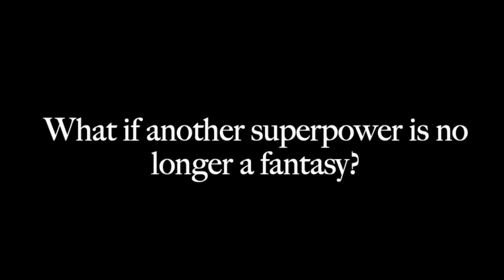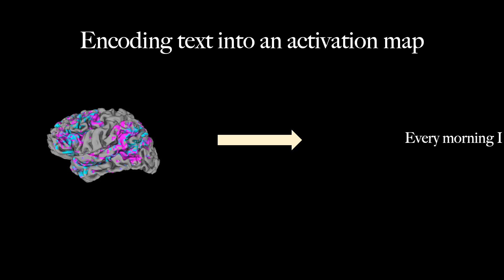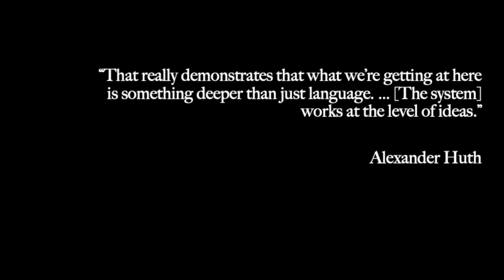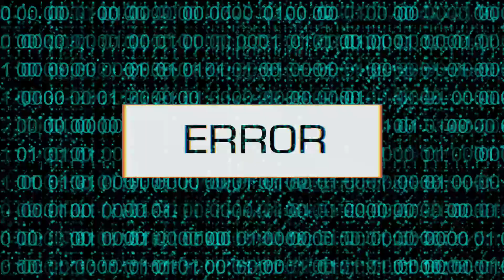Have You Ever Dreamed of a Superpower?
Artificial intelligence (AI) is inspired by our understanding of the brain. It’s also powering advancements in neuroscience research and technology.
One particularly sci-fi use of AI is in the development of “mind-reading” technology. A system can map peoples’ brain activity while they listen to stories, then generate text based off the scenarios those participants heard. It does this with the help of a large-language model — like ChatGPT — which can predict the next most likely word in a sequence. For now, though, it only works on users whose brain activity was used to train it.

Created by Raziya Zharmakhan.